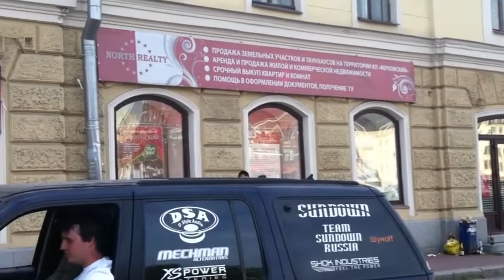D Style Audio konkurs Magnitogorsk 2